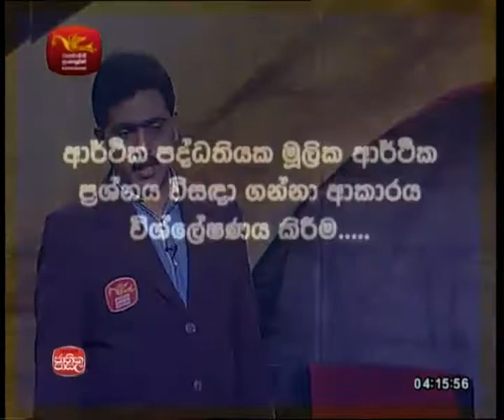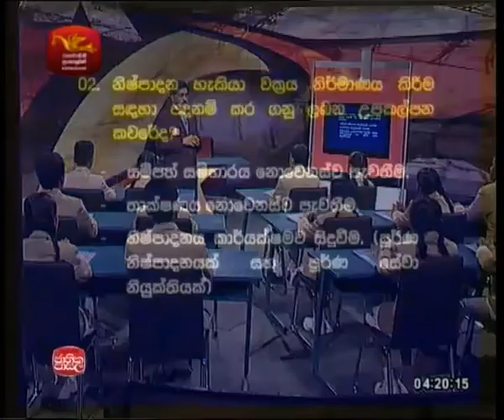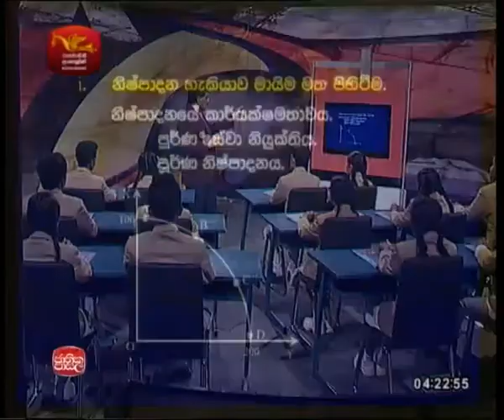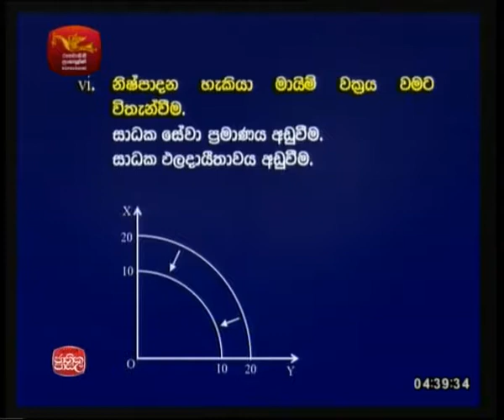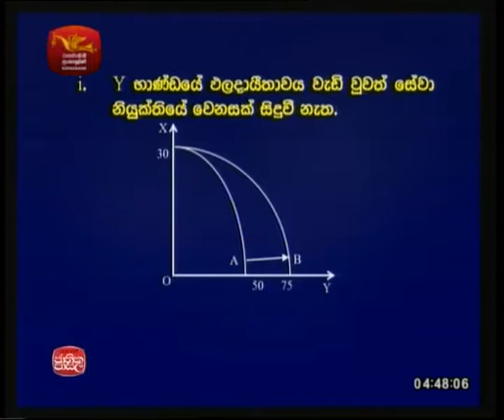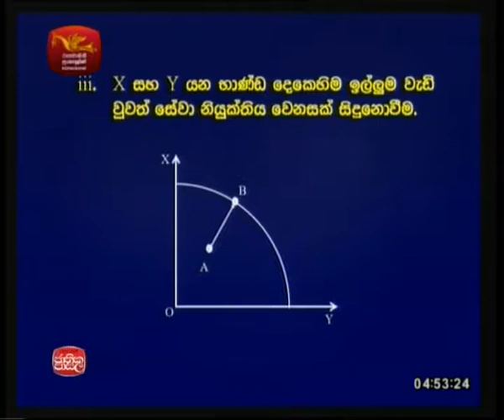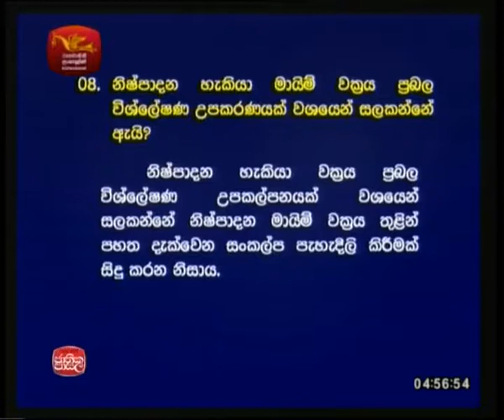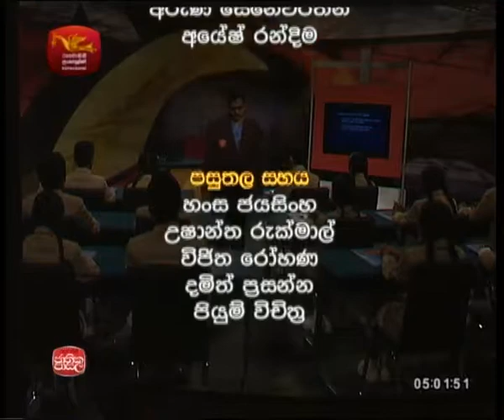Accounts |2018- 04-07|Jathika Pasala